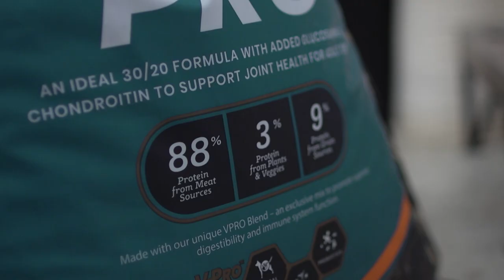Just Like His Dog | Man's Best Friend | Fueled by Victor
Every duck hunter wants the best for their dog. That’s why Blake Hodge trusts Victor Pet Food for his hunting buddy, Kayne.